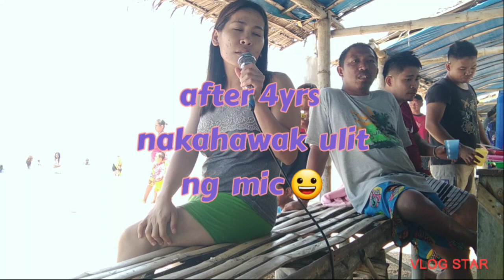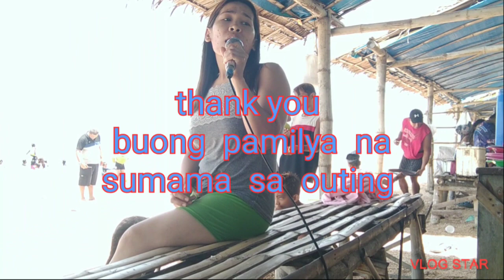May 19, 2023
outing may  2023, sulitin  ang  bakasyon  with  family
Edit with Vlog Star app